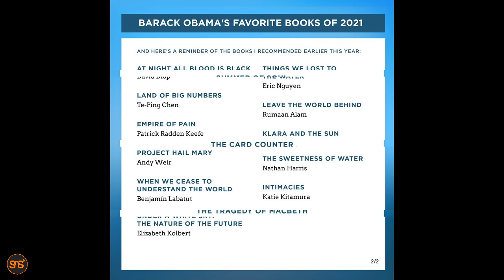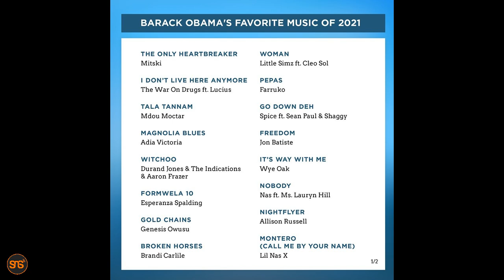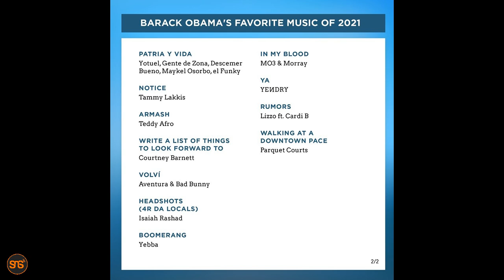Barack Obama aachia list ya Vitabu, filamu na nyimbo zake pendwa kwa mwaka huu 2021